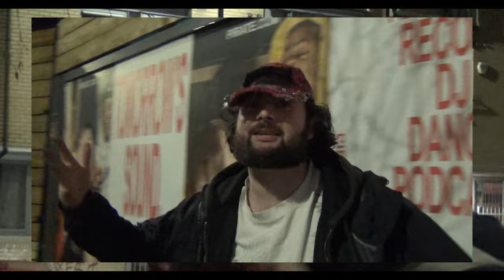LR Loose - Goten (Official Music Video)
Credits:

Written & Performed by LR Loose
Produced by Uforia
Recorded by Danny Biney & Reggie Lathbridge
Mixed & Mastered by R1CH Music

Directed by Warko.   @warko.a
DP: Bo Morgan
AC: Antonio Lewis
Sparks: Willow Sebastian Yeo, Aaron Cole

Artwork by TKartt

Management: Listed Promotions LTD